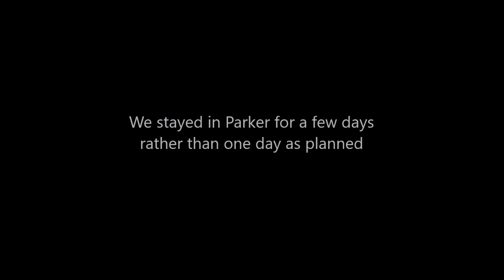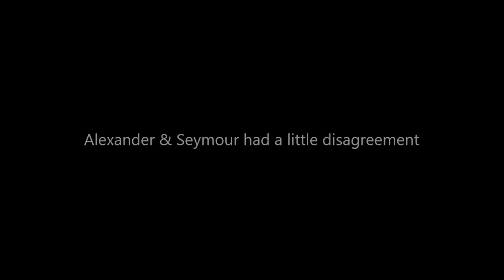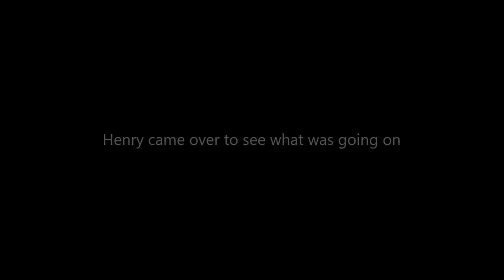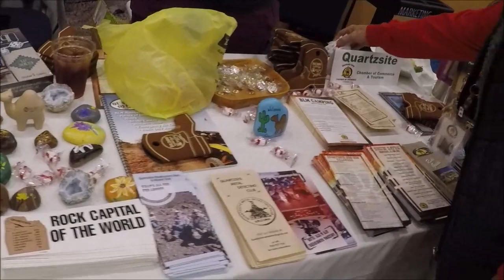Surprised to See Someone in Parker: Full Time RV Living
Surprised to see someone in Parker.

We have exciting news.  The RV cats are in a Cat Calendar entitled Rescued Cats of YouTube.   Here's a link to the story behind the calendar that Alexander, Seymour and Henry appear in.

Please consider purchasing a calendar.  The proceeds will go to Humane Societies and shelters in the US and Canada

We want to let everyone know that we are currently at the van build without internet.  We will periodically drive out to get service to upload videos and respond to comments but it may only be every couple of days or so.

Our generators: